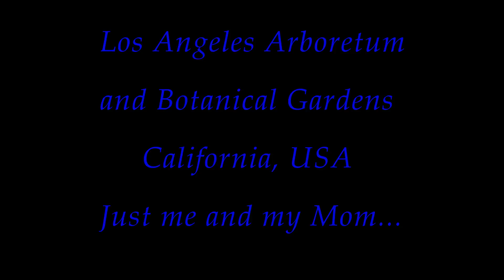Los Angeles Arboretum -California, USA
Los Angeles Arboretum and Botanical Garden is home to a flock of some 200 peafowl. It is home to plant collections from all over the world, including many rare and endangered species. The garden also is the site of historical architectural landmarks representative of major phases of California history.